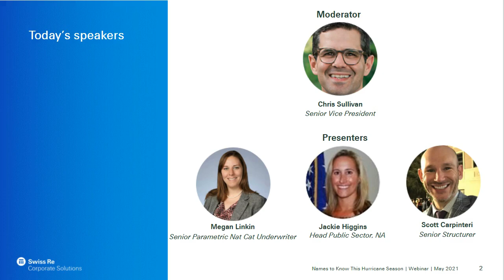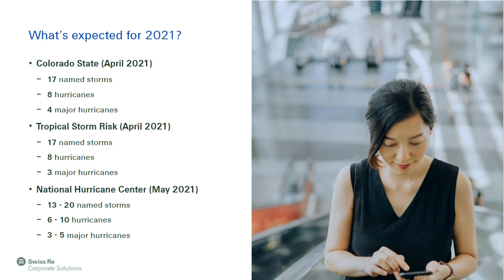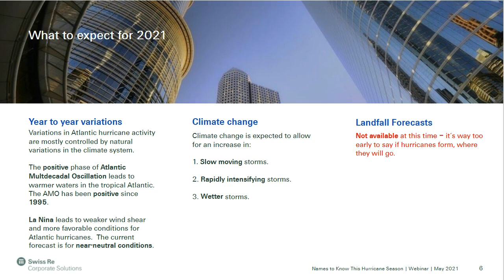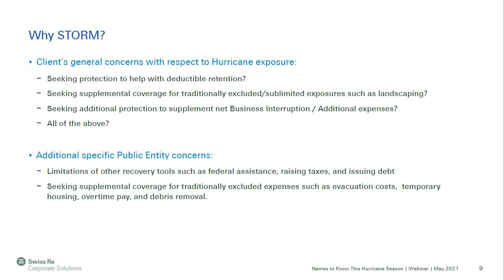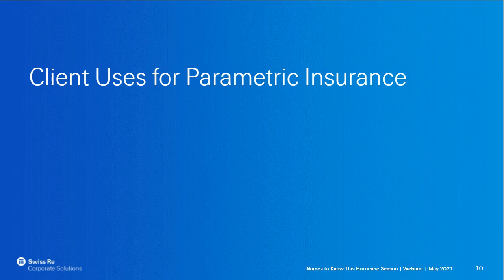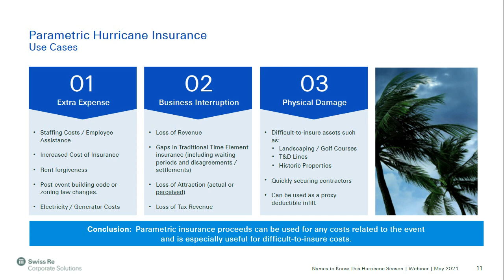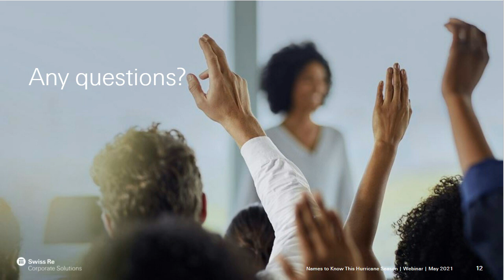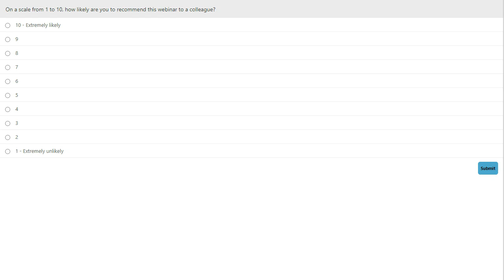From Adria to Will to STORM: Names to know this hurricane season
Hurricane season is here and 2020's record-breaking season reminds us that primary perils remain a significant threat to businesses and public entities.

Although last year's hurricanes largely avoided densely-populated or high activity areas, the recent sigma found that in a year with substantial hurricane losses in major metropolitan areas and multiple secondary peril events, annual insured losses could reach USD 250 to 300 billion.

Parametric insurance, like STORM, can protect businesses and public entities from the financial impacts and other unforeseen economic consequences of a hurricane or tropical storm.

Listen to our recent webinar to hear:
•    Predictions for the 2021 hurricane season
•    Lessons learned from 2020 and findings from the recent sigma
•    Case studies where parametric insurance helped businesses and public entities